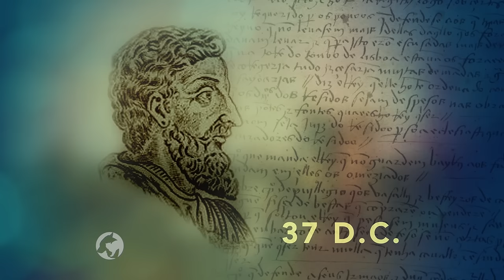Pet Raças - Maremano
Eles lembram ursos polares, com tanto pelo! Os cães de pastoreio da raça Maremano, são animais extremamente dóceis e perfeitos para quem quer segurança e proteção. Isso mesmo, esses pets são bons para quem quer uma “ronda” em seu terreno, sitio ou fazenda. João Marcelo e Roberta são os donos da fazenda Nahoum onde essas criaturas vivem. Pintou curiosidade? Então, assista ao programa na íntegra!

Petchannel é um canal dedicado aos amantes de pets, se destacando por trazer programas que exploram saúde, esporte, comportamento, raça, alimentação, ou seja, tudo referente a animais de estimação. Repleto de lindas e marcantes histórias, apresentamos um material leve e atraente que conquista com seus assuntos.